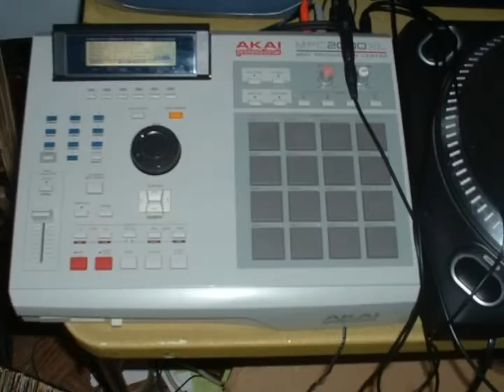Ambassador Billz-Farewell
I made this beat back in 2006.The track contains samples from the band "Pleasure".hidden outro track in the end.Enjoy..